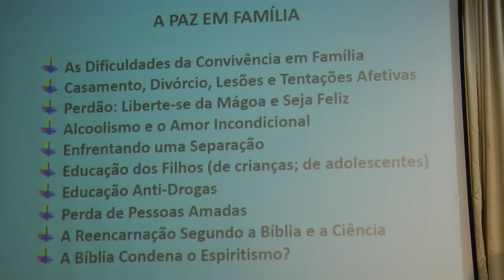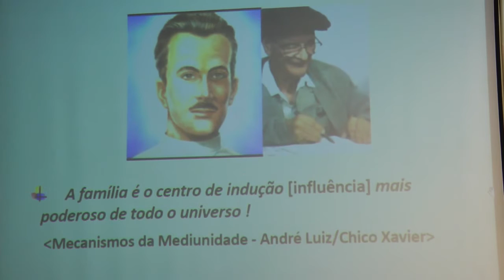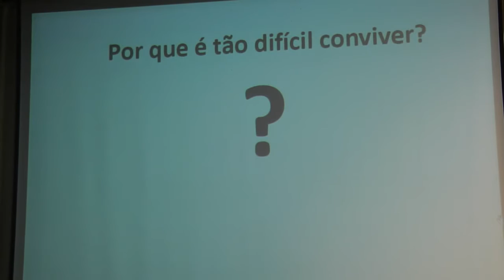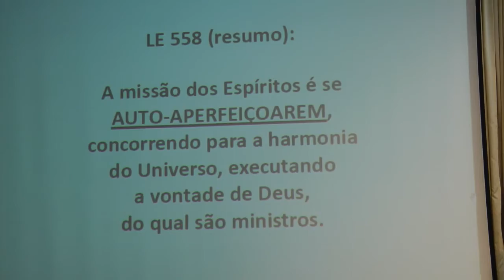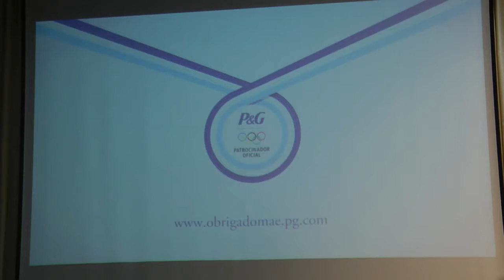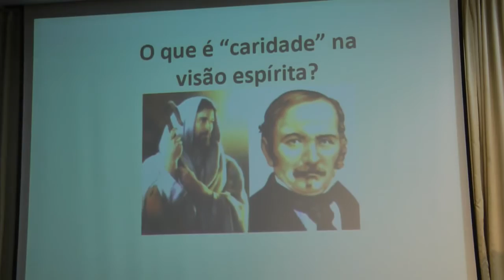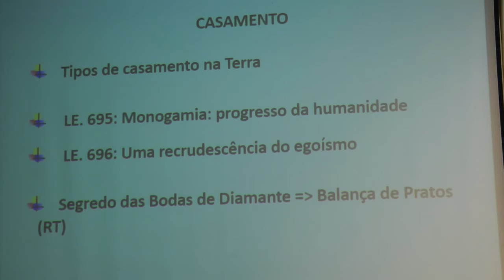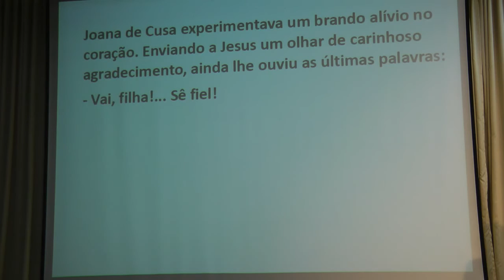Palestra Um Desafio Chamado Família - Palestra Espírita HD - Nazareno Feitosa 2016 CESB DESBLOQ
Palestra Um Desafio Chamado Família - Palestra Espírita HD com Nazareno Feitosa na Comunhão, Brasília, 2016 (DESBLOQUEADA S/MÚSICAS).